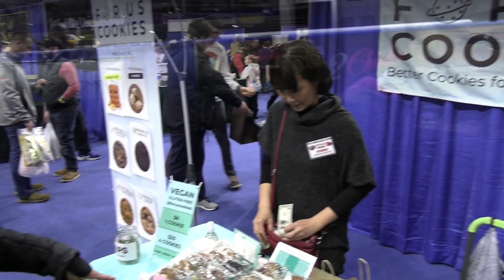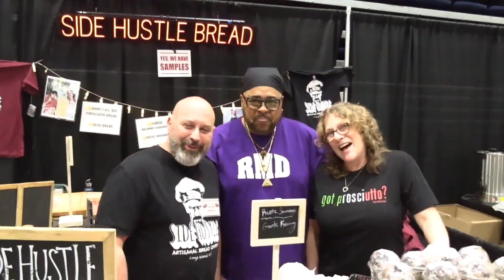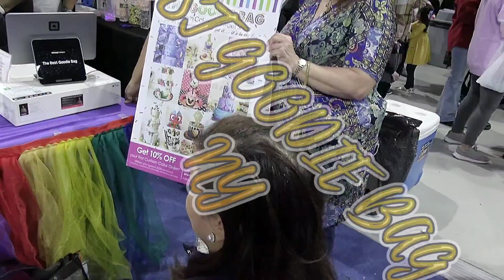PART-2 Chocolate Expo 2023 Hofstra University Hempstead NY